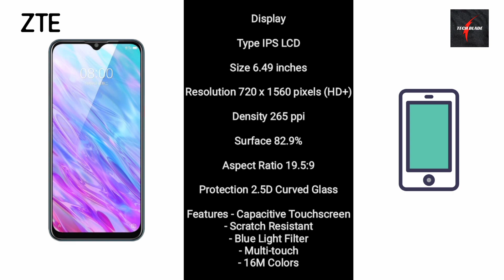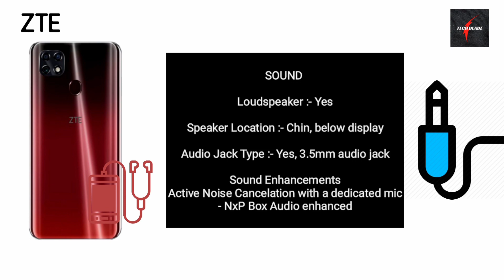ZTE BLADE 10 SMART 2020 | Specifications, Features, Price, Release Date !!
ZTE Blade 10 Smart